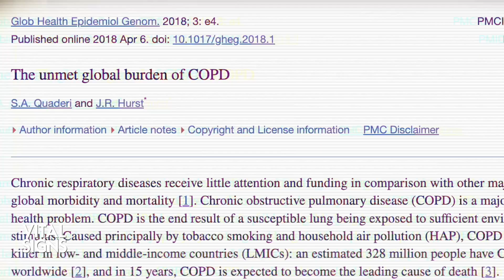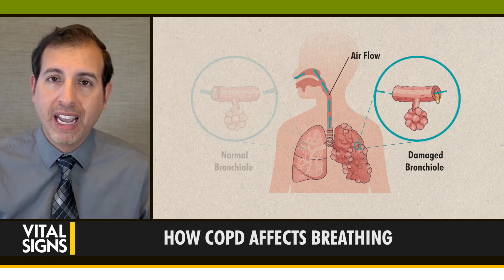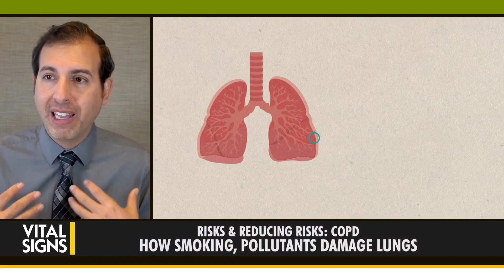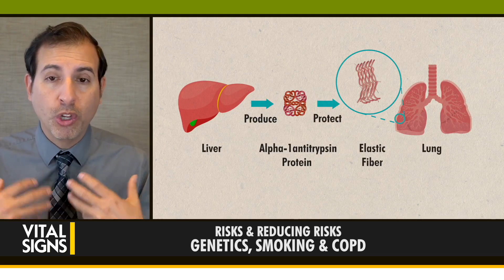COPD (Lung Disease): How to Keep Lungs Healthy & Avoid COPD Risks | CLIP | Vital Signs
COPD (Chronic Obstructive Pulmonary Disease) impacts the breathing of nearly 16 million Americans, according to the NIH. And many more have the disease without even knowing it.

“As those elastic fibers [in the lungs] tend to be destroyed over time, you lose that ability to have that air come out,” says pulmonologist Dr. Roger Seheult, outlining how COPD restricts breathing.

Pulmonologists treat diseases of the respiratory system, including the lungs and the airways.

“Anything that you breathe in that tends to damage those elastic fibers is going to cause your lungs not to deflate, not to come back to a regular size,” he adds, listing pollutants such as cigarette smoke that can cause the disease.

How is COPD detected? Under what conditions can cooking lead to COPD? What effects can vaping and smoking marijuana have on the lungs and breathing?

Dr. Seheult returns to Vital Signs with Brendon Fallon to explain why COPD is the world’s third leading cause of death, and to highlight the respiratory dangers now facing young people in particular.

“I was actually seeing … teenage kids from local high schools ending up in my intensive care unit on ventilators because they were vaping these oils that were never really designed to be vaped.”

Dr. Seheult is an Associate Professor of Medicine at the University of California. Alongside pulmonology, he is also board certified in internal medicine, critical care medicine, and sleep medicine.